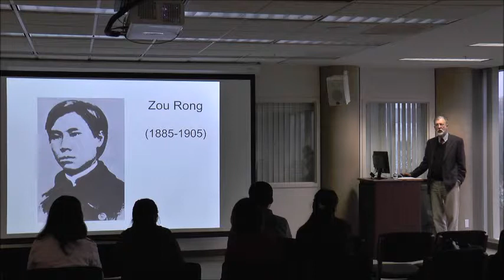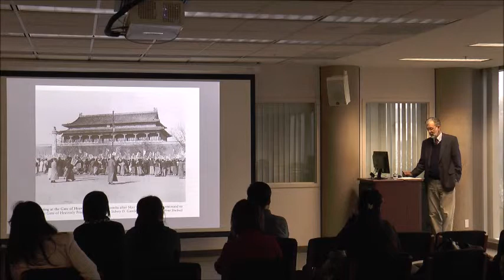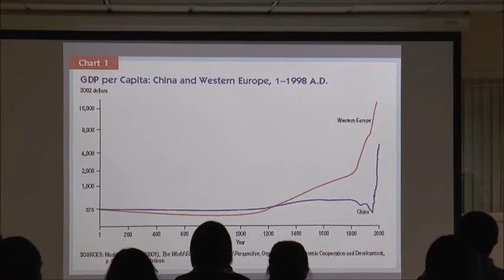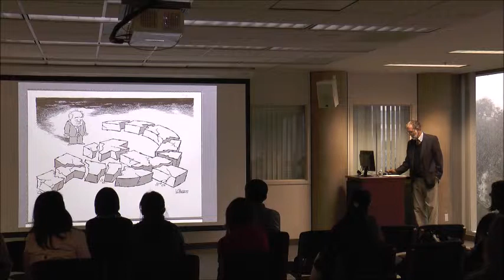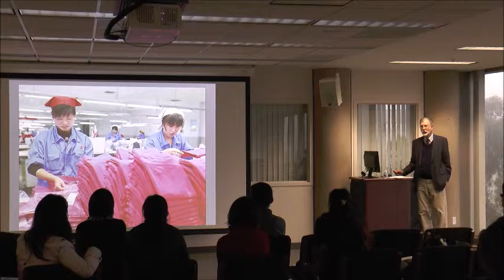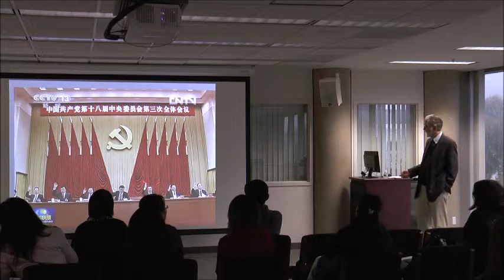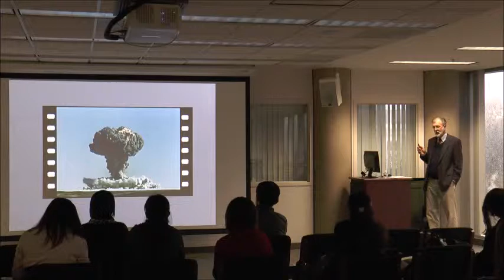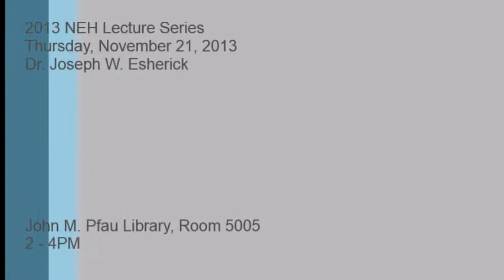2013 Lecture Series by Dr. Joseph W. Esherick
2013 NEH Lecture Series
China: The Revolution is Dead; Long Lives the Revolution

Dr. Joseph W. Esherick, UC San Diego

Marching proudly into an era of globalization, market economy, and consumer culture, China no longer looks very revolutionary. We must rethink the grand narrative of modern Chinese history.  How can we understand revolution in a new narrative that sees more than just failure in the pre-revolutionary past, and more than just the rejection of revolution in the post-Mao present?